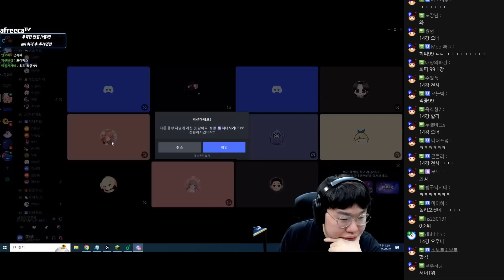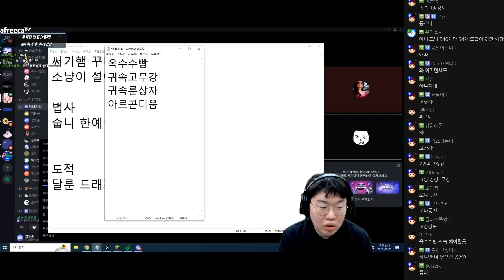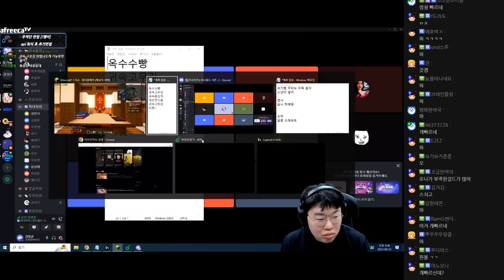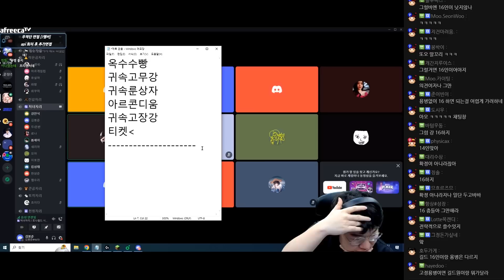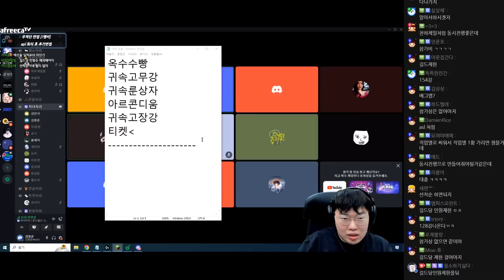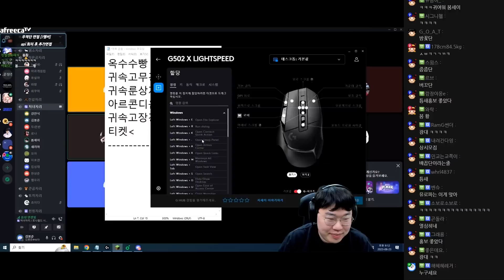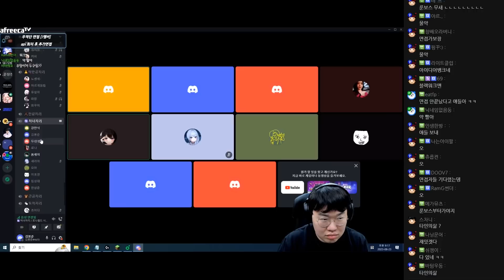모든 길드장들이 모였습니다 로나서버 대책 회의... [23.08.23 #2] 마인크래프트 로나서버